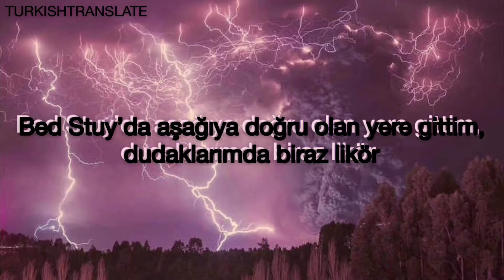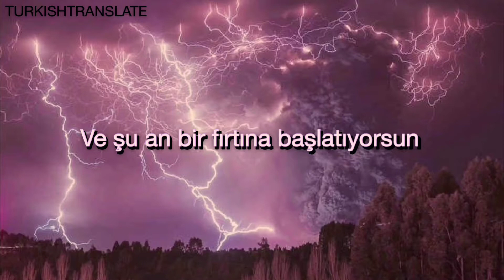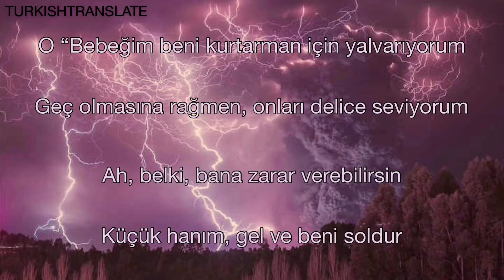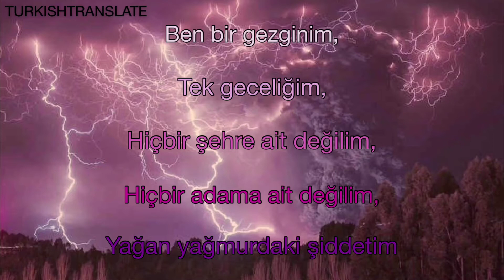Halsey - Hurricane (Türkçe Çeviri Versiyonu)